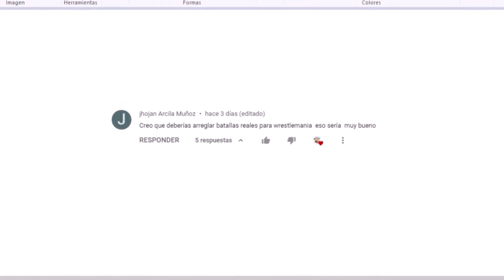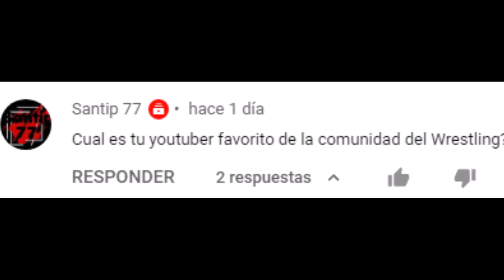RESPONDIENDO PREGUNTAS 🤔❓ (Batallas reales de Wrestlemania #84 y #85) Modo Universo WWE 2K20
Modo universo en WWE 2K20, el único y original (je je) Si tienes alguna sugerencia ponla en los comentarios :D

WWE 2K Universe Mode, WWE 2K20 Universe Mode, El pandita modo universo, thor tazz modo universo